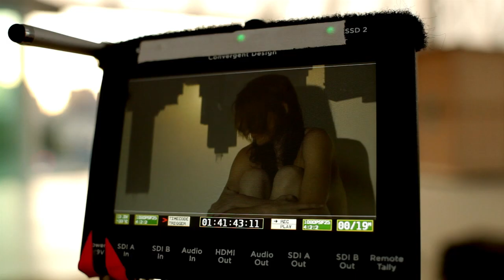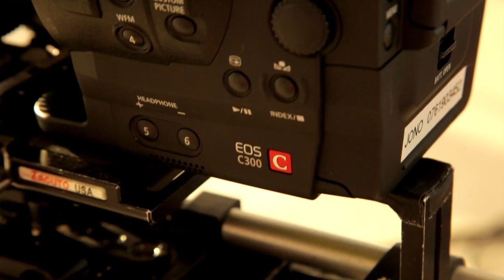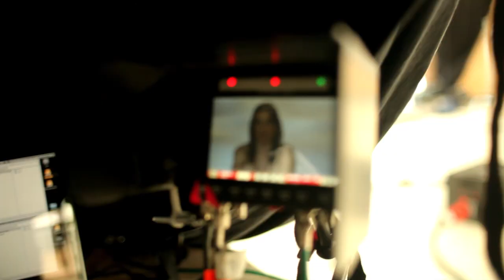"How You Gonna Do It" (Behind The Scenes) (OFFICIAL)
Behind the scenes documentary exploring the making of Louise Carver's single "How You Gonna Do It?" (Taken from the album "Say It To My Face").